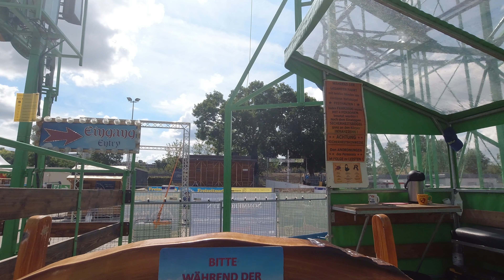Alpen Coaster (onride) Vorlop Freizeitpark Öcher bend 2020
Alpen Coaster van de firma Vorlop, een voormalige Schwarzkopf (Wildcat 65) uit Schwabenpark onder de naam Himalayabahn (Duitsland)
De ritprijs bedraagd 5 euro.

Wil je samenwerken, contact of ook een interview
Subtitels needed:
New for 2020
8K cam 360
8K HDR soon
4K and 4K HDR
Nightvision/Nightview
Foto Reports
Interview Possibilities  (also for covid19)